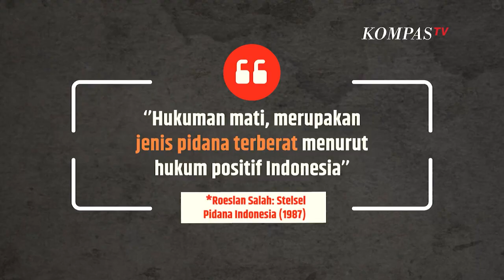Ferdy Sambo Divonis Mati, Berikut Deretan Vonis Hukuman Mati yang Pernah Ada di Indonesia | SINAU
KOMPAS.TV - Daftar orang yang pernah mendapat vonis hukuman mati di Indonesia:

1.Freddy Budiman

Tahun 1997 ia ditangkap pertama kali karena kasus narkoba. Setelah berulang kali melakukan tindak pidana, Freddy Budiman dieksekusi mati oleh regu tembak, di Nusakambangan pada 29 Juli 2016.

2.Amrozi, Muklas, dan Imam Samudra

Ketiganya terbukti jadi otak kasus Bom Bali 12 Oktober 2002. Mereka divonis mati pada tanggal 2 Oktober 2003.

Amrozi dan Imam dieksekusi 9 November 2008 di Nusakambangan, sedangkan Mukhlas sehari sebelumnya.

3.Marry Jane

Hingga sekarang Marry Jane Veloso masih menunggu kepastian hukuman matinya.

Ia tertangkap di Bandara Yogyakarta pada April 2010 lantaran kedapatan membawa 2,6 kg heroin.

4.Raheem Agbaje Salami

Ia jadi salah satu terpidana kasus penyelundupan heroin di Indonesia pada tahun 2015. Dirinya terbukti menyelundupkan 5 kg heroin ke Indonesia.

Raheem dieksekusi mati pada 29 April 2015, ia berpesan ginjalnya akan didonorkan dan minta dimakamkan di Madiun.

5.Ferdy Sambo

Dirinya divonis hukuman mati atas kasus pembunuhan berencana Brigadir Yosua . Vonis mantan Kadiv Propam Polri itu lebih berat dari tuntutan JPU, yakni penjara seumur hidup.